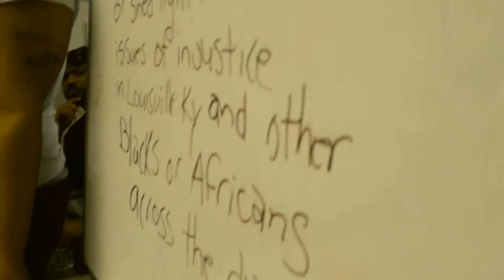KATTYCHIC-HANDS UP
KATTYCHIC
HANDS UP
DIR 1TAKEPRODUCTIONS502